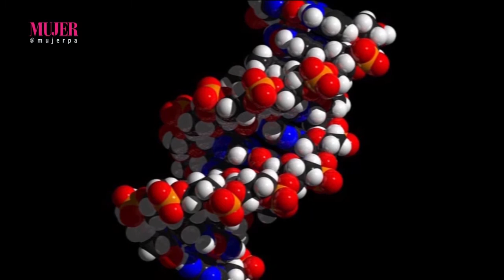Conoce la evolución del perro | Mujer